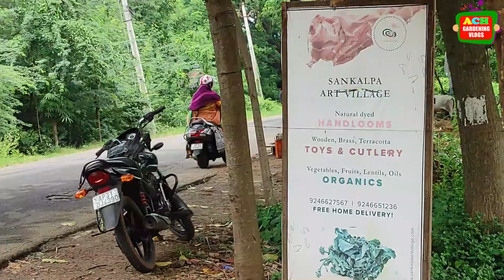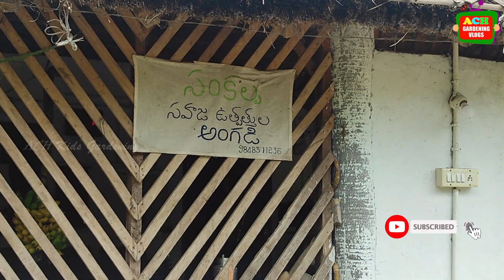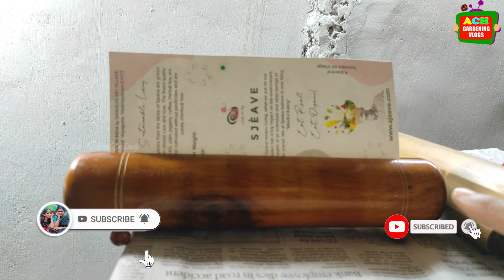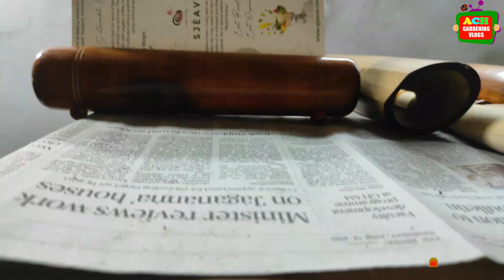Nursery Visit | నేను మొక్కలు తెచ్చుకునే ! | All Plants at one place | ACH Gardening Vlogs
హాయ్ నాకు మరియు నా పిల్లలకు మొక్కాలన్న వాటిని పెంచడమన్న చాలా ఇష్టం కాబట్టి నేను ఈ ఛానల్ ని స్టార్ట్ చేశాను ఆర్గానిక్ పద్దతిలో మొక్కలని ఎలా పెంచాలో నేను మీకు ఈ ఛానల్లో చెప్తాను.

Useful GArdening Products Online at Low Price :
Essential Gardening Tool Set
Green Watering Can For Plants
Plant Pruning Cutter
Multi Colour Gardening Set
Water Can Sprayer
5Litres Green Water Can
Weeder Remover Hand Tools
Gardening Cutter and Scissor
Best Neem Oil for plants
Tools for plants set of 3
Drip Irrigation Set for terrace Garden
Set of Varieties of seeds
Best Vegetable Seeds
35 Variety Of Seeds
Green Vegetable Seeds Ladyfingers
Brinjal Seeds
Long Bottle Gourd Seeds
Seedling Pots
Grow Bags Medium Size
Capsicum Seeds
Large Grow Bags
Epson Salt for plants
Best Multipurpose Sprayer
Grow bags Retangular
Best Epsom Salt for plants
Vertical Hanger for Plants